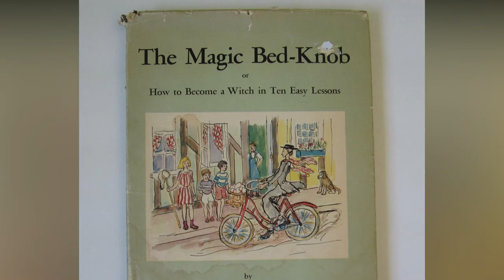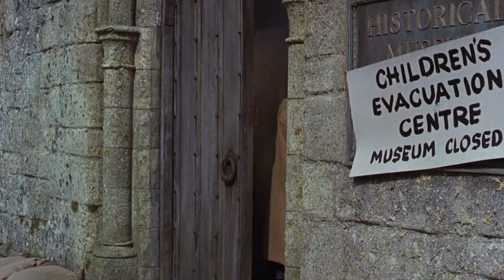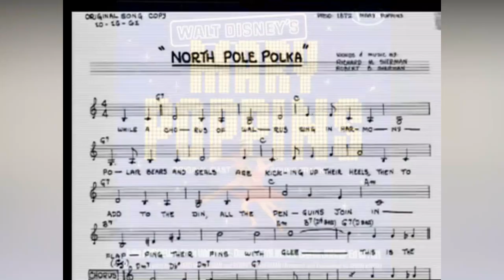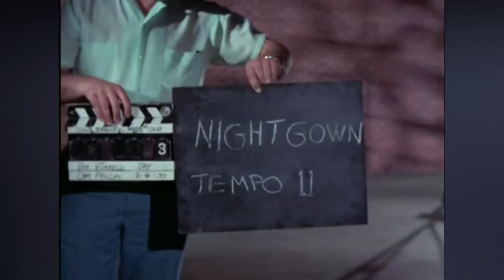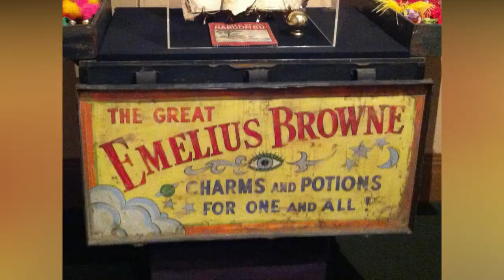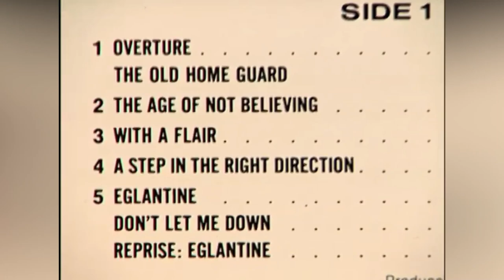Fun Facts And Trivia of Bedknobs and Broomsticks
Bedknobs and Broomsticks is a 1971 American musical fantasy film directed by Robert Stevenson, produced by Bill Walsh and released by Walt Disney Productions and distributed by Buena Vista Distribution Company in North America on December 13, 1971.
The movie is based upon the books The Magic Bedknob; or, How to Become a Witch in Ten Easy Lessons (1943) and Bonfires and Broomsticks (1947) by English children's author Mary Norton. The film, which combines live action and animation, stars Angela Lansbury and David Tomlinson.

Hear the behind the story with Fun Facts And Trivia about Walt Disney Studios beloved Live Action/Animated 1971 Classic Motion Picture Bedknobs & Broomsticks.

Packed with Archive photos, videos & commentary

Uploading Videos Weekly with all things Walt Disney,  Walt Disney World, Disneyland & a measure of Universal Studios thrown in for good measure.